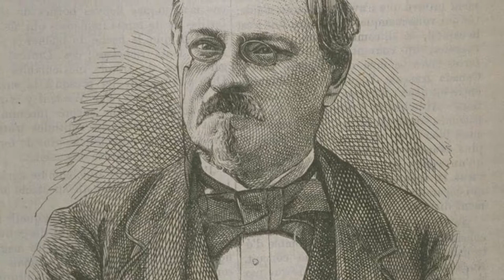Abbé de Saint-Pierre - Laissez-faire français - 05 - EDL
Ne vous fiez pas aux apparences ! Voilà un économiste déjà très "rock 'n' roll" pour son époque... D'abord parce qu'il se fait exclure de l'Académie Française pour avoir trop critiqué le Roi. Ensuite parce que, grand pacifiste,  il propose près de 80 ans avant Kant un projet de paix perpétuelle en Europe...